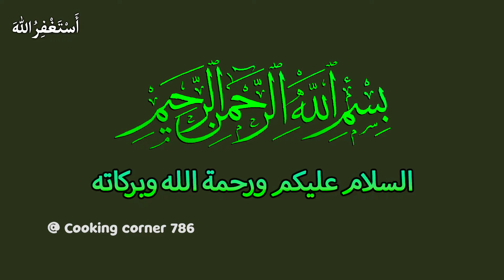روزے داروں کے لیے تحفہ - جو آپ کی صحت کو فائدہ دے گا,chicken sandwich,Ramzan Recipes 2024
A club sandwich, also known as a clubhouse sandwich, is a delightful creation that combines layers of deliciousness between slices of toasted bread.